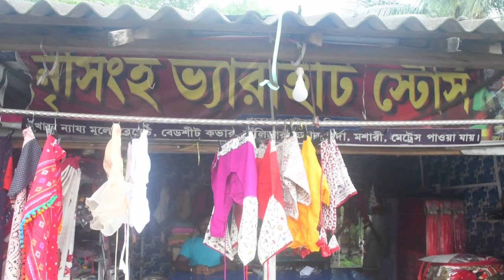প্রবল বর্ষণে ময়নার বিভিন্ন বাড়ির ভেতর জল।